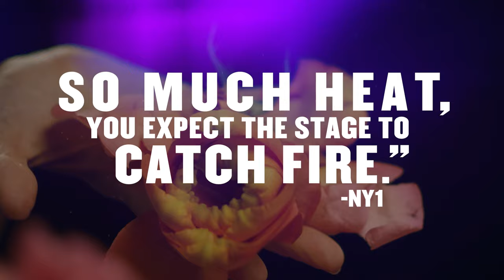The Rose Tattoo | Now on Broadway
There's something wild in the air at Broadway's The Rose Tattoo!

Academy Award® winner Marisa Tomei unleashes a tour de force as a widow who rekindles her desire for love, lust and life in the arms of a smoldering suitor.

Erupting from the depths of despair to the heights of passion, Tomei is "an exquisite, transfixing joy” (Daily Beast) in this “paean to the power of sexual attraction” (The New York Times). Don’t miss her electrifying performance in this ravishing Tennessee Williams masterpiece. It brims with “so much chemistry and heat, you expect the stage to catch fire” (NY1).